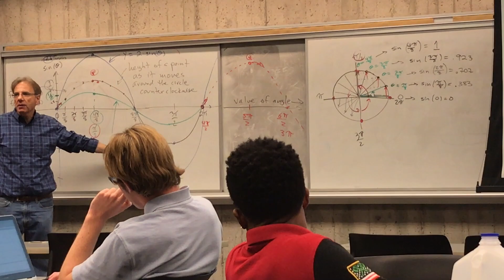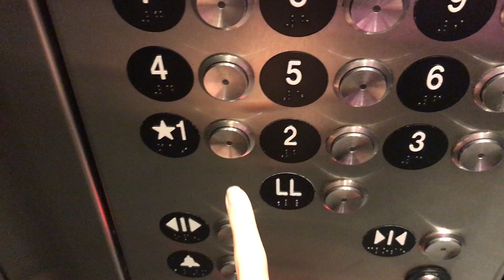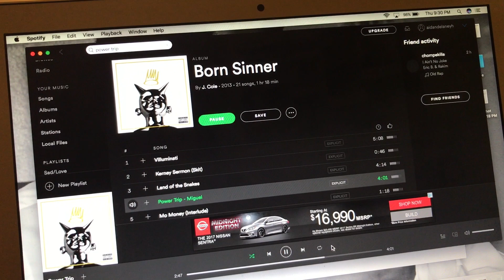Day in the Life of a College Student: Arizona State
I go to Arizona State and this is a day in my life on campus.